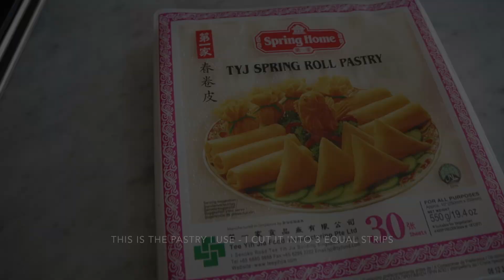HOW TO MAKE THE BEST VEGETABLE SAMOSAS!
Hey guys,

Follow this quick and easy recipe for the best vegetable samosas. These are tried and tested on my family and friends who agree they're amazing!

Love, Naheeda x

For more delicious South Asian recipes check out my e-book 'Cook with Naheeda', available to purchase on Amazon.

Follow @LOVENAHEEDA on...